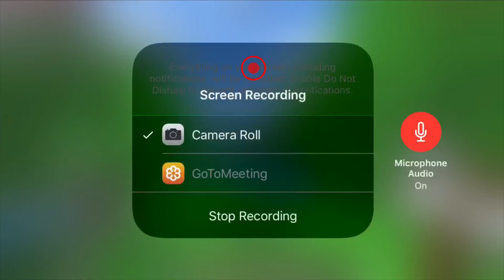Minecraft| we found a shipwreck and a ocean temple in one video| my survival series #13